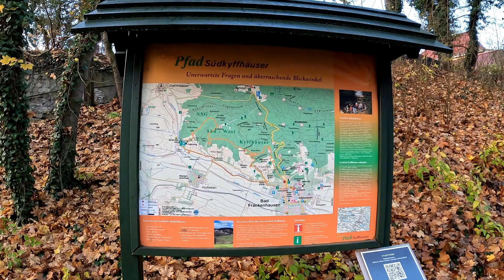Runde von Bad Frankenhausen - Wandertour über Hornungshöhe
Heute nach langer Zeit wieder ein Wandervideo von mir. Da ich ohne Fahrrad in Bad Frankenhausen bin, nutze ich die Zeit mal wieder zu Fuß unterwegs zu sein. Bei herrlichem Wetter im (sonst so trüben) November ging es auf eine kleine Runde in den Kyffhäuser.
Auf dieser Runde wollte ich selbstverständlich das "hier und jetzt" genießen, es hingen jedoch auch Erinnerungen aus der Vergangenheit daran.
Vor, während und nach der Tour kann ich sagen "alles richtig gemacht"! Der einzige Kritikpunkt wäre, ich hätte mir noch ein zweites Pausenbierchen einpacken sollen. :-)
Viel Spaß beim Anschauen, viel Spaß beim Ideen sammeln und noch viel mehr Spaß wenn ihr mit euren Rädern oder zu Fuß unterwegs seid.

Wandern # Kyffhäuser

über uns:
Wir, Katharina und ich (Holger) sind gerne in der Natur unterwegs. Meistens fahren wir mit dem Wohnmobil und nehmen unsere Ebikes mit. Wetterabhängig sind wir dann entweder mit dem Rad oder zu Fuß unterwegs.
Während unserer Touren läuft immer wieder mal die Kamera um ein paar bleibende Eindrücke zu sammeln. In erster Linie war das für uns gedacht, wir haben uns aber entschieden unsere Erlebnisse mit interessierten Youtubern zu teilen. Vielleicht kann der ein oder andere Informationen und Anregen aus diesen Videos ziehen, womit der Zweck dann schon erfüllt wäre. Auch wir holen uns ganz viel Anregungen aus anderen Youtube Videos. Vielen Dank dafür!